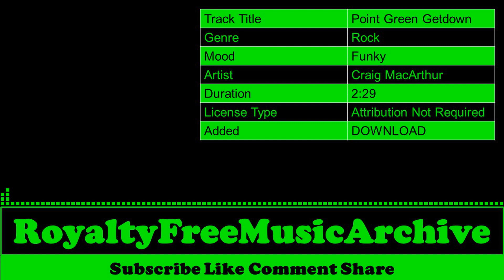Point Green Getdown - Craig MacArthur | Funky - Rock | Copyright Free Music | Royalty Free Music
🎵 Track Info   :

 Track Title  :  Point Green Getdown
 Genre        :  Rock
 Mood      :  Funky
 Artist      :  Craig MacArthur
 Duration  :  2:29
 License Type :  Attribution Not Required
 Added      :  DOWNLOAD